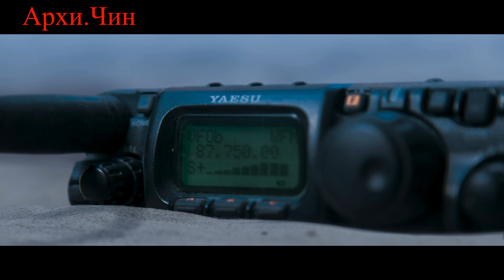Кино өгүүлье: Амьдралд юу чухал юм бэ? // kino uguulie Arhi.Chin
Дайныг хүсэх зүйл биш. ЗАЗА БҮТНЭЭР НЬ ҮЗЭЭРЭЙ !?!?